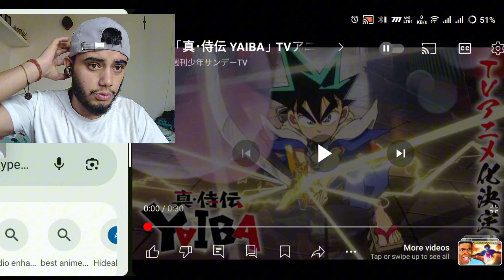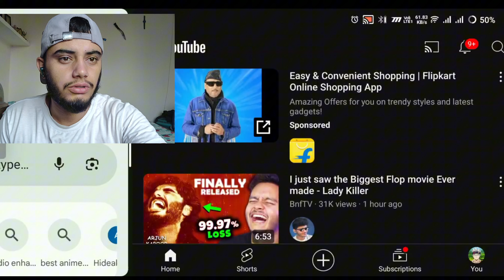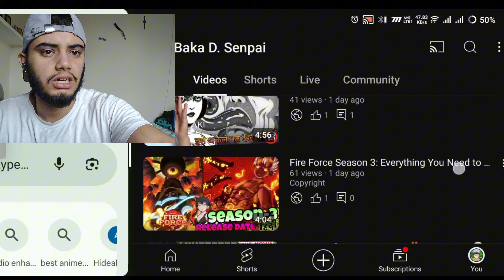YAIBA - TRAILER REACTION ‼️Its Lookes Amazing 🔥🇮🇳